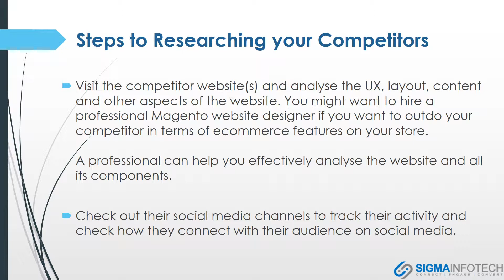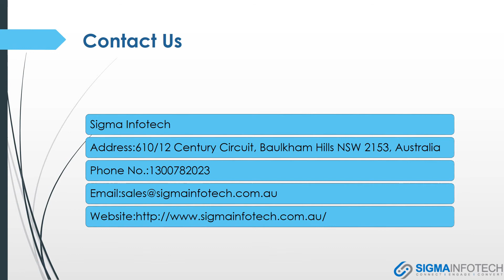Hydration and Senior Health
Inadequate hydration can cause the blood to thicken and blood vessels to narrow. This results in a heart that has to work harder to circulate blood throughout the body, increasing the risk for coronary heart disease.